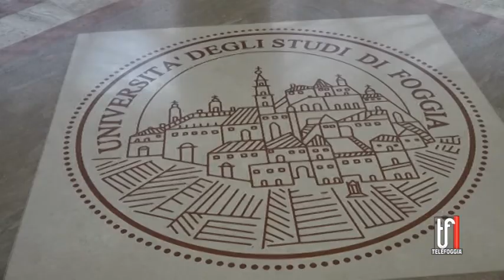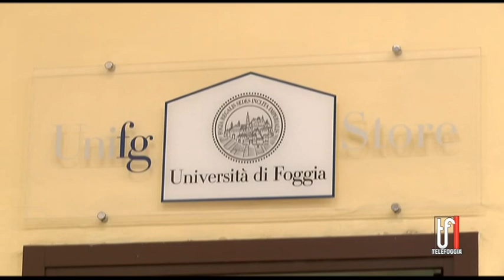Unifg promuove il premio di laurea “Inclusion 4.0”: ecco di cosa si tratta